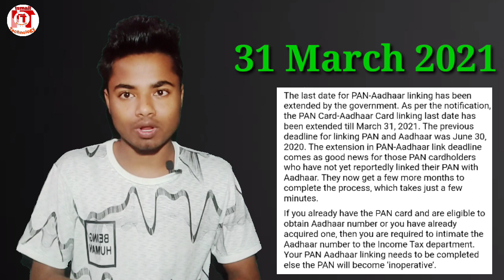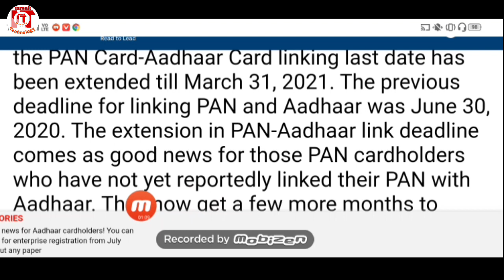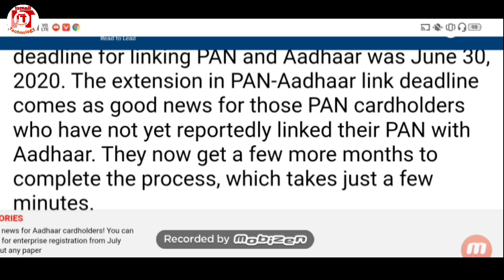lPan-Aadhaar Linking Deadline Extended Till 31 March 2021-Aadhaar-Pan Link Full Process.